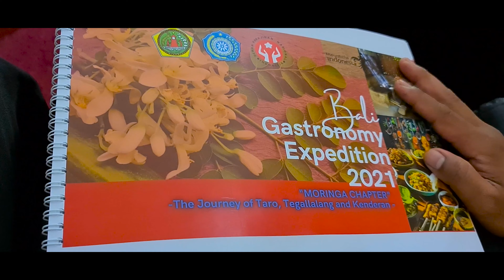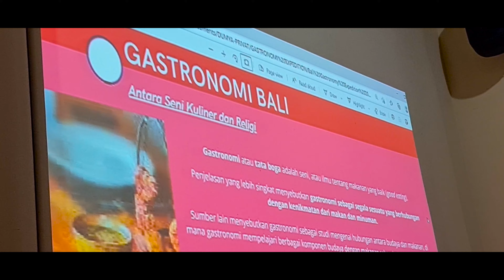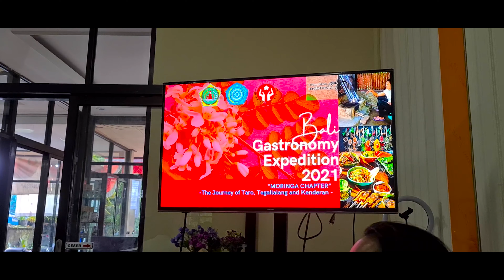AUDENSI DENGAN BU BUPATI GIANYAR TERKAIT BALI GASTRONOMY EXPEDITION 2021 DI DESA TARO